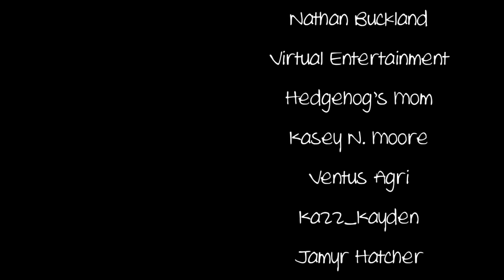"Rabbit Heart - Part IV" - Hedgehog's Story Time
"Rabbit Heart - Part IV", an Ede Valley story by Hedgehog.